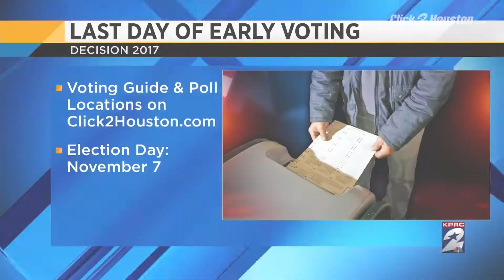5 a.m. News Headlines Nov. 3, 2017